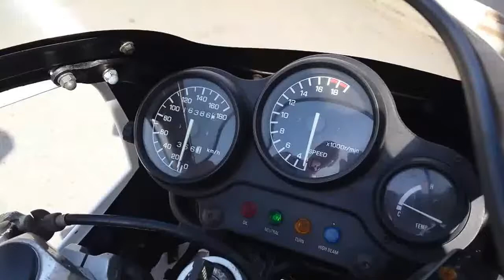Видео-тест YAMAHA FZR250 от JapanBestCars